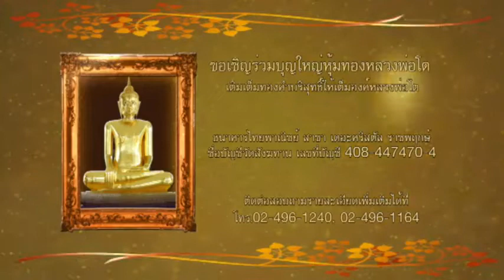22 ธ.ค.63 สวดมนต์ รับศิล เจริญภาวนา